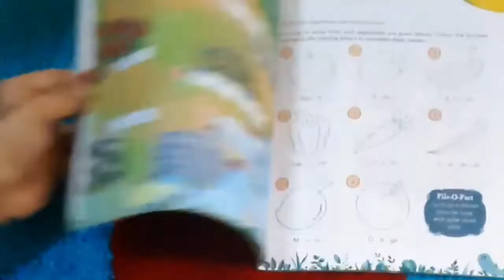Cool kids activities | Paper crafts for kids | art and craft for kids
Hello guys,

So, here is a video of Paper crafts for kids

Making their own toys like:-

1 paper purple octopus

2 Popsicle sticks and pom pom snake

3 paper rabbit

4 Origami paper leaf

5 popsicle magic wand

6 Origami paper butterfly

Best  idea 💡